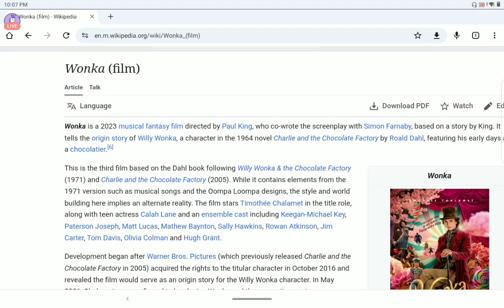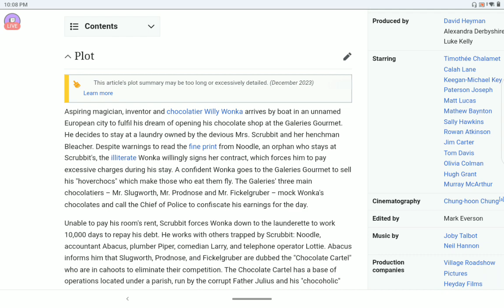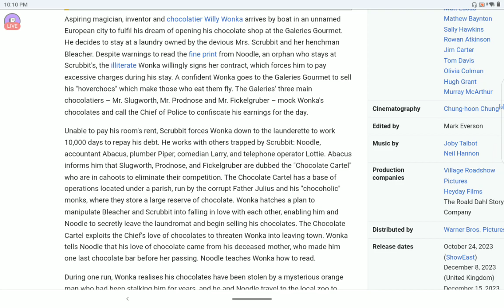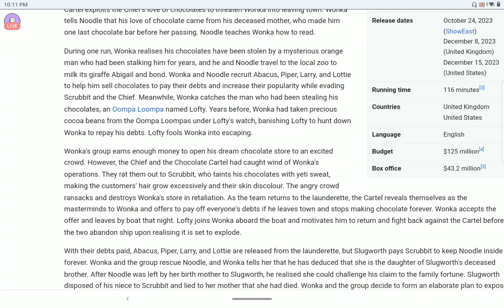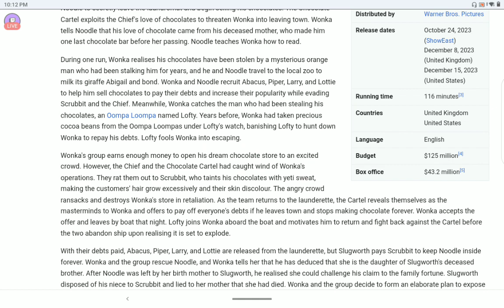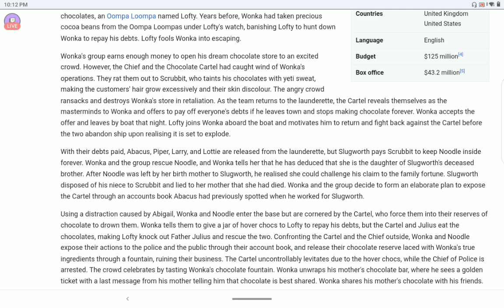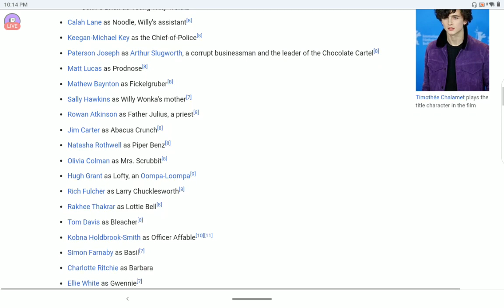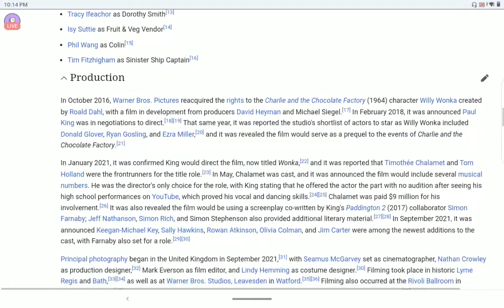Wonka (Wikipedia Version) Spoilers🎫🍿🎥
See Wonka in Theaters Friday December 15th